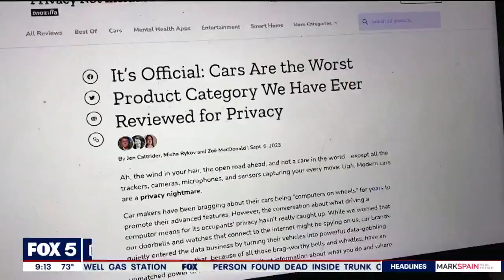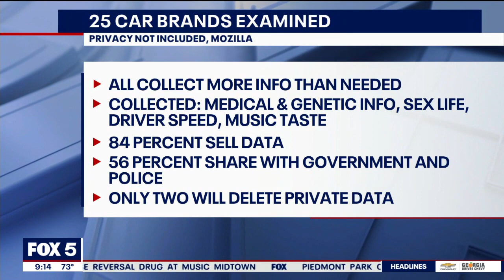I-Team: Cars are worst product category reviewed for privacy, study shows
ATLANTA - Losing our privacy through computers, apps, and social media doesn’t surprise us. We’ve talked about it for a long time now. But a new bit of research shows your car might be the biggest offender of all. Your car or truck is being called a "privacy nightmare."

Mozilla’s "Privacy Not Included" group takes deep-dive looks into all of those things that connect to the internet, like toys, gadgets, home products, and now vehicles.
Here’s the headline: "Cars Are the Worst Product Category We Have Ever Reviewed for Privacy." Part of the allure of a new, modern-day car is that it’s a rolling computer. But according to this group, where that is advancing, the privacy safety nets that should go with it are not.

"Privacy Not Included" looked at 25 car brands. And here’s what they found: All 25 collect more private information than is necessary. This group writes car companies collect data on medical and genetic information, your sex life, how fast you drive, where you go, and your taste in music.
Eighty-four percent sell your data; 56 percent share with the government, like the police, if asked. Only two brands, owned by the same company and not generally driven in the US, say you can delete your private data from their system, per the study.

And get this: According to "Privacy Not Included," dating apps and sex toys publish more about privacy rights than vehicles do.

To learn what your vehicle collects, go to the study, find your vehicle, and search the ways to limit data collection.